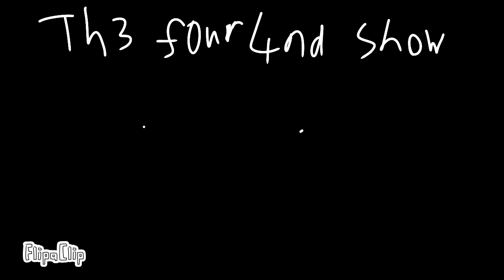Cubie's viewer voting 2